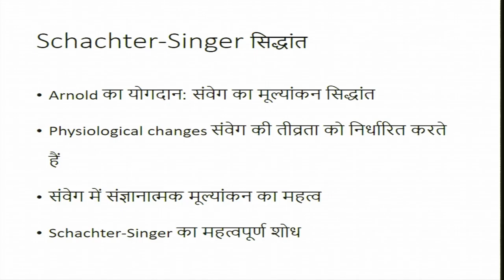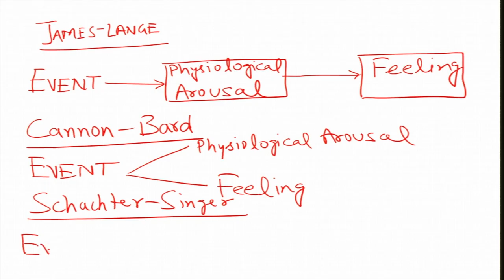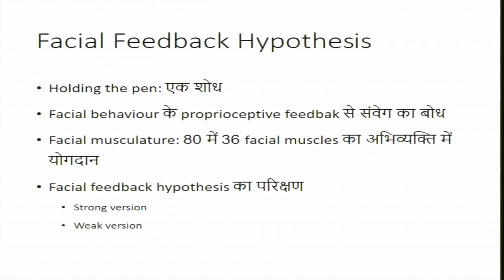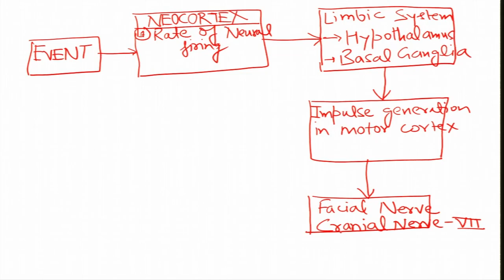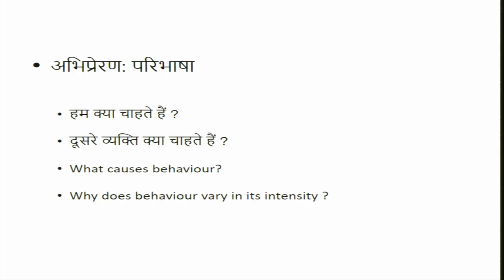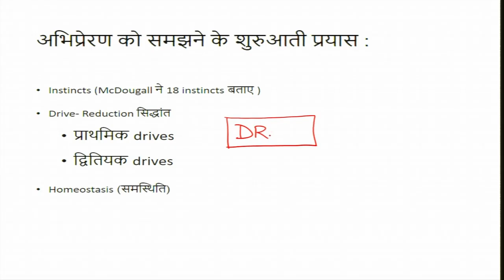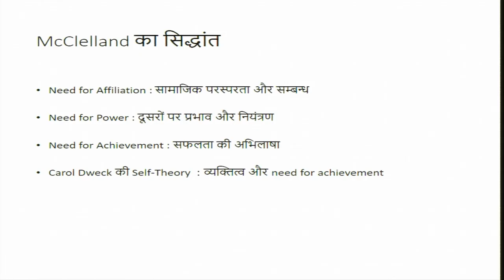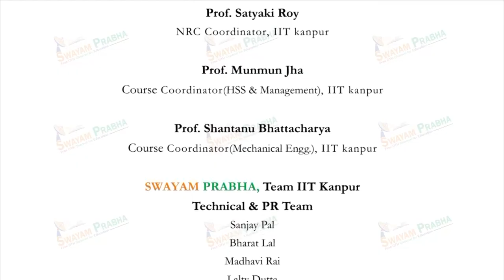Motivation: Nature and Concept